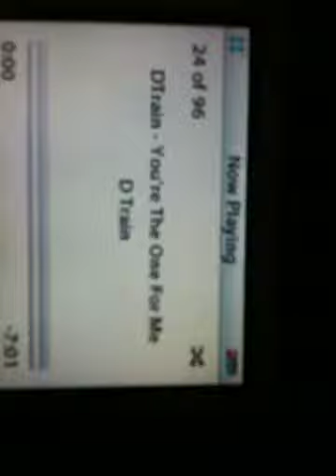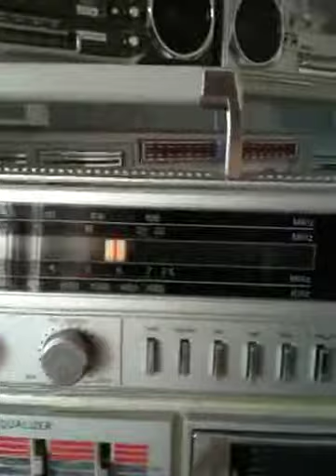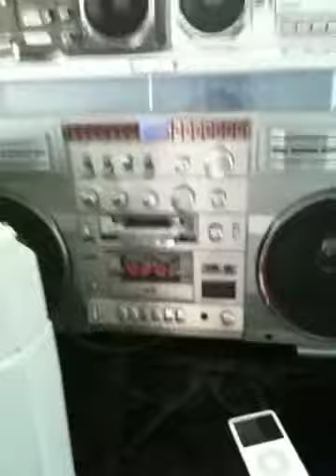EMBASSY EM-9474 ghettoblaster boombox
Mint shape and very loud iPhone / iPod input demo